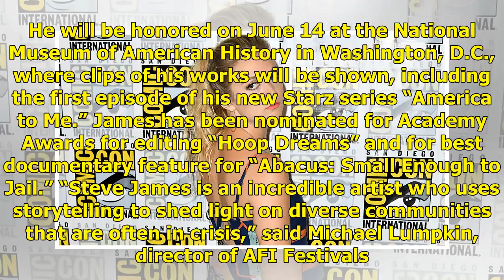Nouvelles du film: Billie Heavy se joint à la série «Booksmart» d'Olivia Wilde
In today’s film news roundup, Billie Lourd joins high school drama “Booksmart,” Steve James gets an AFI honor, and the Yosemite climbing documentary “The Dawn Wall” gets distribution. CASTING Billie L...